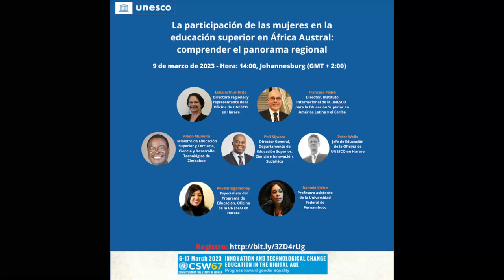Women’s participation in higher education in Southern Africa: Understanding the regional scenario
As part of the celebration of International Women's Day 2023, the webinar "Women's participation in higher education in Southern Africa: understanding the regional picture", discussed the preliminary results of a baseline study in 9 southern African countries (Botswana, Eswatini, Lesotho, Malawi, Mozambique, Namibia, South Africa, Zambia and Zimbabwe) to determine the current role of women in HE in education systems.
Participants: Lidia Arthur Brito, Regional Director and Representative, UNESCO Office in Harare;